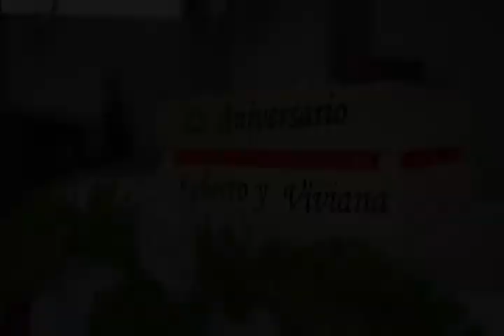MATRIMONIO VIVIANA SANGAMA